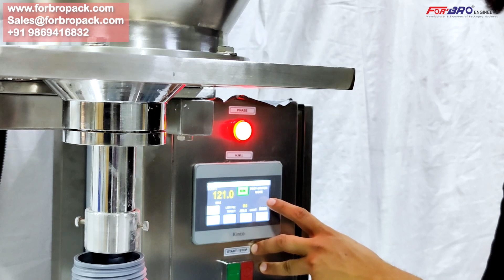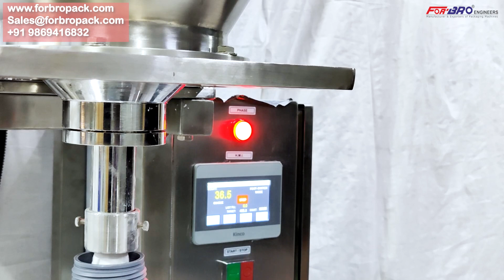Auger Filler Machine | Powder Filling Machine | Weigh metric Auger Filler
|| FOR-BRO Engineers || || FOR-BRO Engineers ||

We are a leading manufacturer and exporter of all kinds of semi and Fully automatic packaging machine for toner powder filling in container as well as pouches.
The machine in video is a weigh metric semi automatic powder filling specially designed for light weight, dry non free flowing powders